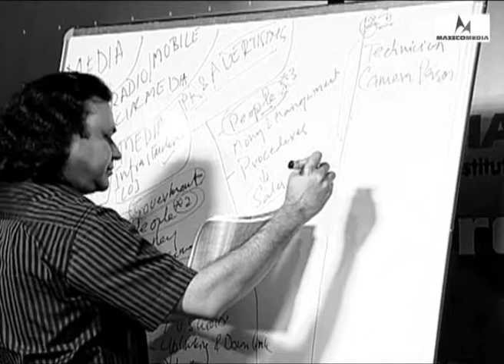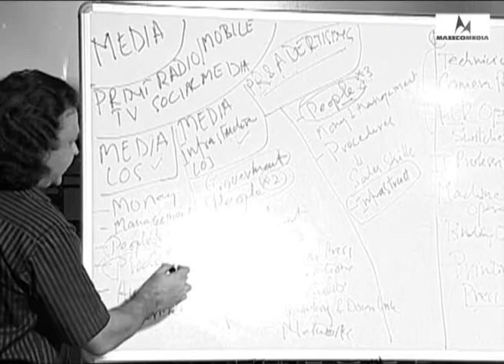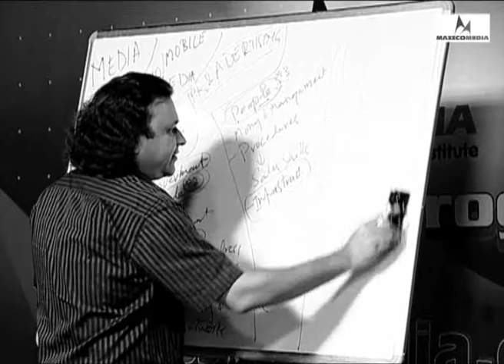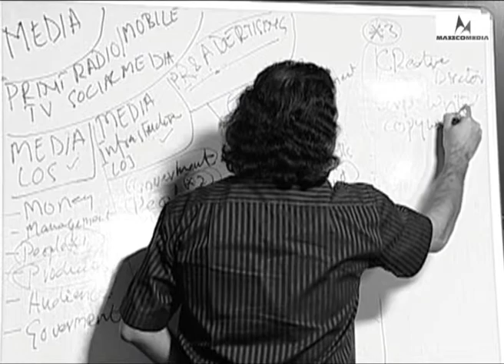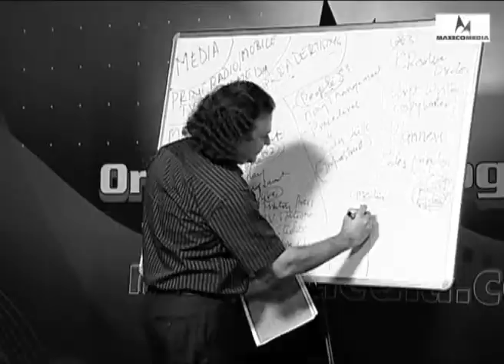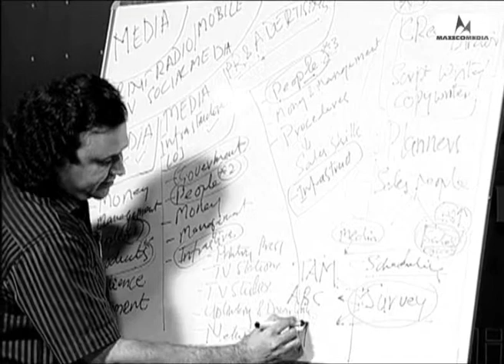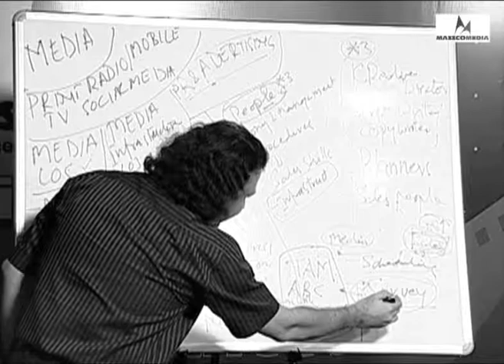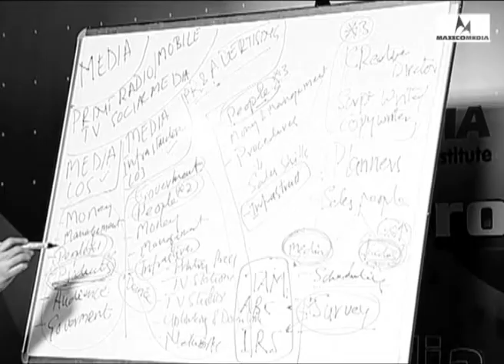Orientation Program 2013_02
A presentation by CMD, Shri Divesh Nath, Masscomedia on 'What is Media all about' to the student of Masscomedia Institute, NOIDA